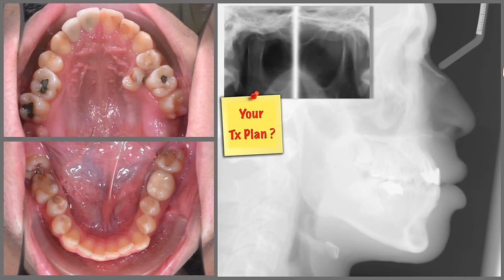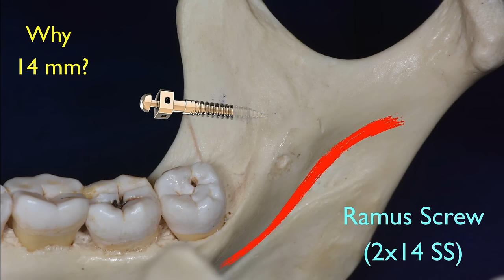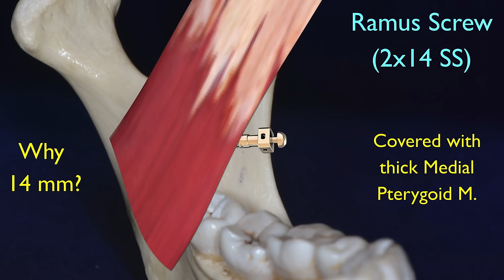CC399. Deep 2nd Molar Impaction RS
Number One Profession

I recently read in an AJO-DO editorial, that Orthodontics is now ranked as the No. 1 job in America. This was deduced from the following seven criteria: median salary, employment rate, 10 year growth volume, 10 year growth percentage, future job prospects, stress levels and work-life balance. Orthodontists are usually able to plan and work at their own pace and also enjoy great satisfaction from their craftsmanship and great feedback from their customers.

From my humble “country boy” background to be a member of the elite No. 1 profession, how lucky I am!!

As many of you know, my career has also taken on an extra dimension, speaking and teaching about Orthodontics, which I now feel even more honoured to do, as it is the No. 1 profession!

Earlier this year I was delighted to have been one of the key speakers at the AAO in front of a 3,000+ full house in the biggest auditorium, which, according to a young doctor, was the only time that the auditorium was full during this 4 day event. The feedback has been great; Dr. Lee Graber publicly commented that in the past his highest mark for excellent speakers was A+, however this year he'd give Chris Chang A+++. Dr. Larry White wrote an email to me saying that "in the 50 years of presentations at the AAO, I've never seen such adoration (by the audience)". Dr. Tom Mulligan wrote: "The crowd was so large there was simply no way I could make my way through in order to say “hello” and “thank you” for your great presentation".

I look forward to being a regular key speaker at this event for many years to come and hope that I can inspire the younger generation of Orthodontists to also join me in advancing the No. 1 profession.

Of course, all this would have not been possible without the great support of my family, my mentor Dr. Eugene Roberts, as well as countless professionals who have helped and inspired me. I cannot mention them all here, but you know who you are - Thank you.

Let us keep marching along the path to glory and make the most of our opportunity to be involved in, improve and further our great No. 1 profession.

Chris Chang DDS, PhD, IJOI Publisher.

Newton's A, Inc 金牛頓藝術科技股份有限公司
Apple Authorized Reseller
Business hours: Tue - Sun, 14:00 - 21:00